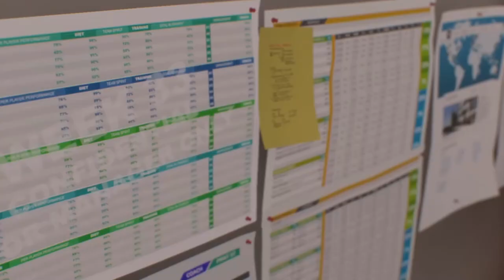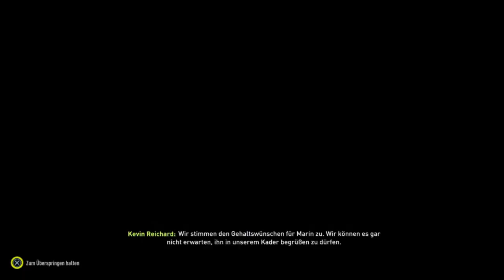Fifa 22 Create A Club Karriere #08 Die kleinen Streichlinge